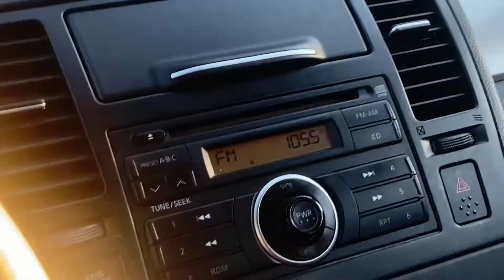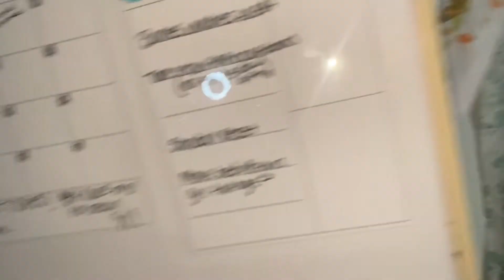Vlogtober25 Laundry+Deep Cleaning+Moving Furniture|Sekani Can Have Our Room!Friday|Stankaa Bee